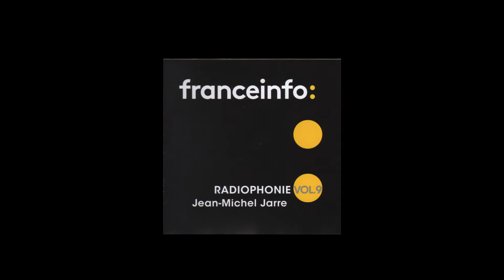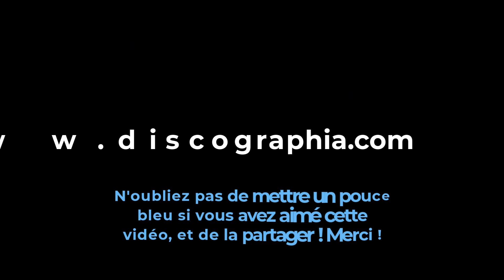Jean-Michel Jarre 4xCD Radiophonie Volume 10 - Exclusivité Fnac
● NOUS SUIVRE ●